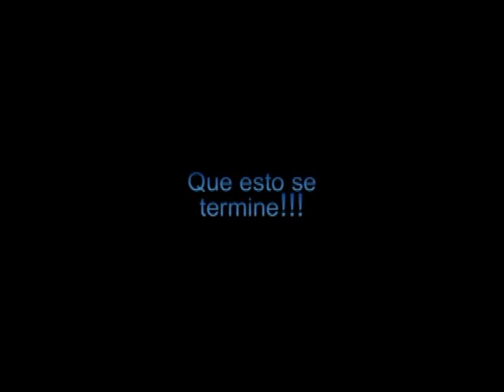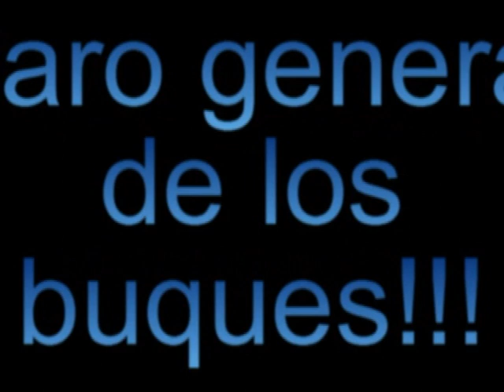LA TRAGEDIA!!! BUQUE ARENERO RÍO TURBIO.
El Buque Arenero Río Turbio fue embestido por el remolcador Aba Payagua de bandera Paraguaya en el Km101 , Zarate. Son siete los fallecidos. Homenaje y convocatoria publica por una Navegación Segura en nuestra Hidrovia. Mayo 2012.